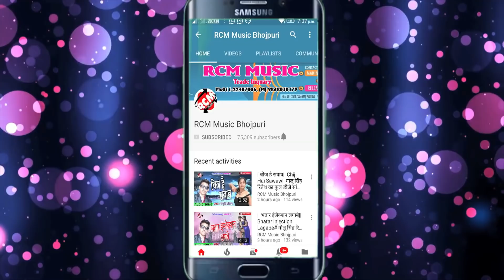|| सुते धके अचरा के कोरा || Sute Dhake Anchara Ke Kora|| अवधेश प्रेमी का नया रोमांटिक सांग 2018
Title: Sute Dhake Anchara Ke Kora
Singer: Awdhesh Premi Yadav
Lable: RCM Music
Lyrics: Vicky Vishal